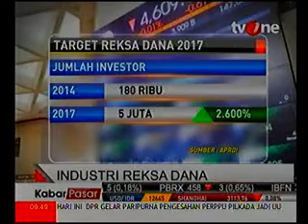Reksa Dana Akan Di jual di Supermarket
Media: TvOne
Rubrikasi: Kabar pasar
Waktu/Tgl: 09. 43 WIB 20 Jan 2015
Narasumber: denny r taher, ketua APRDI